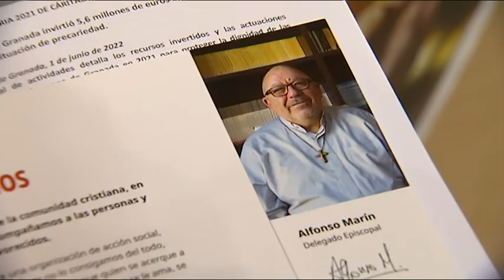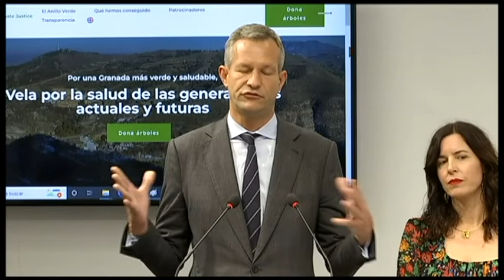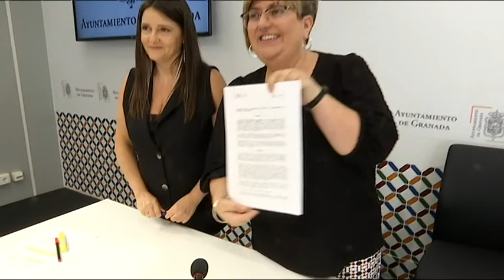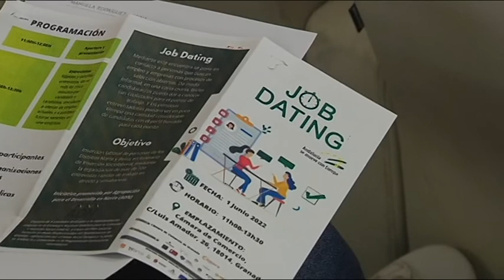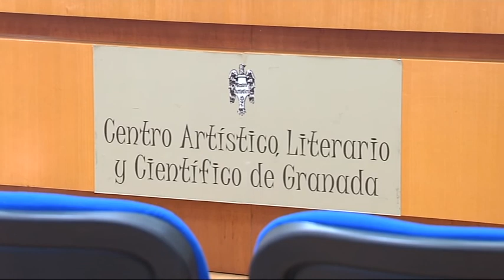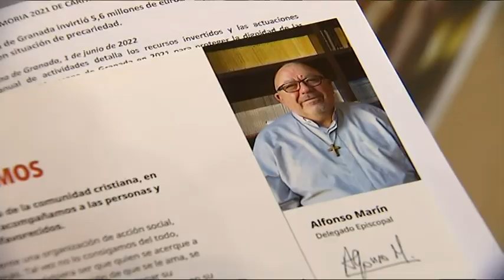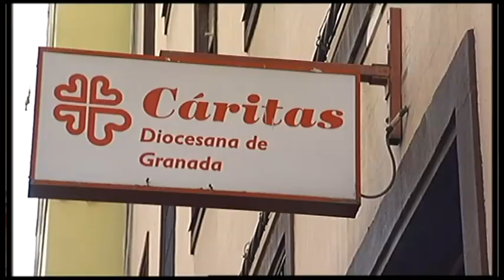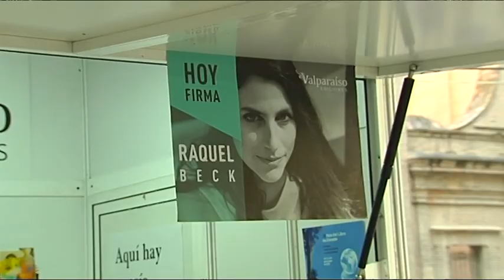TG7 NOTICIAS | Miércoles, 1 de Junio de 2022.